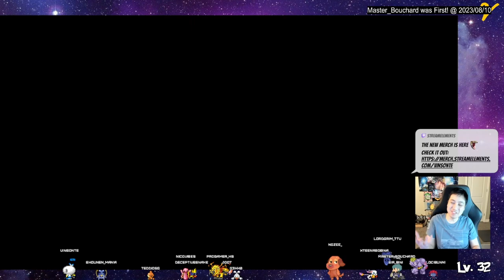Echoes of the Unknown Quest Guide Playthrough Clear | Palia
Here is a playthrough of the Quest of the Ruins in case you get stuck